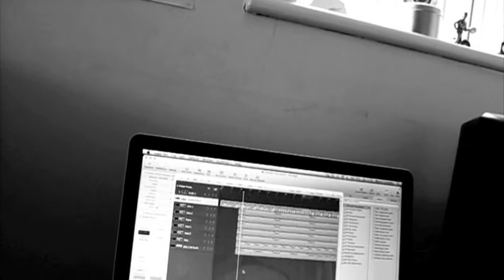Hip Hop Halloween Album Launch Prep 1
Doing some prep for the Lord of the Dead Album Launch Party!!